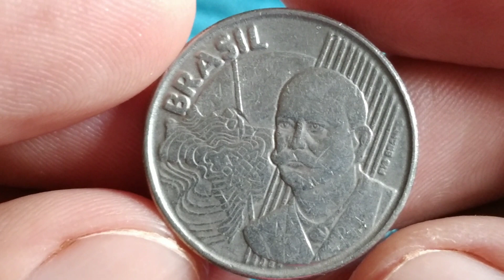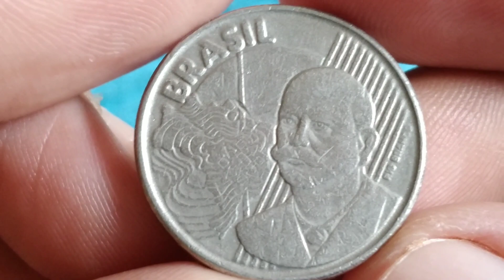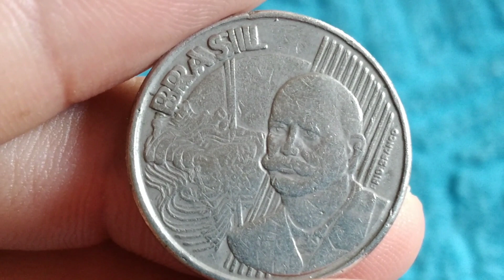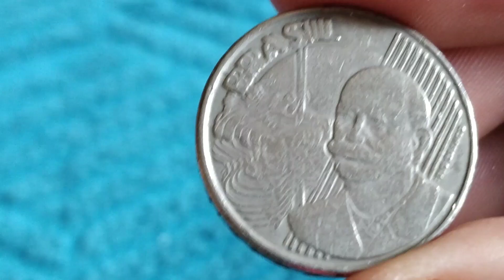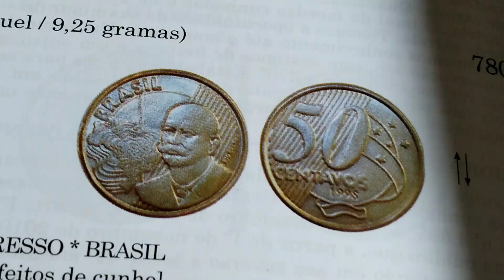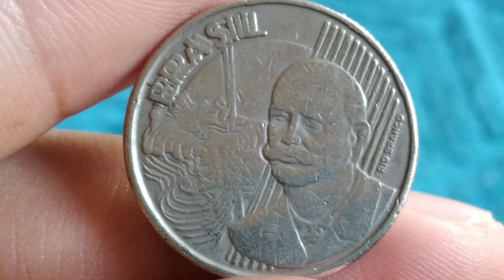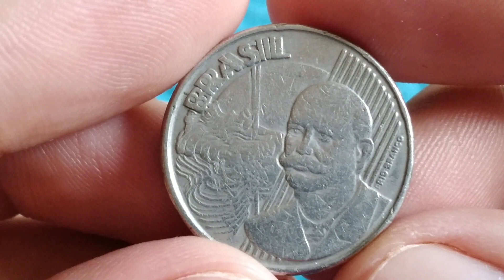tem pessoas com esta moeda e não sabe o seu real valor numismatico, 50 centavos 1998. valiosa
tem pessoas com esta moeda e não sabe o seu valor real valor numismatico, 50 centavos 1998. valiosa
olá amigos e amigas seja todos bem vindo ao nosso canal NUMISMATICA HBP COLEÇÃO, no video de hoje estarei apresentando a moeda de 50 centavos 1998 com defeito fantastico e muito cobiçado pelos colecionadores
plano real: segunda familia
material: cupro niquel
peso: 9,25 gr
diametro: 23,00 mm
espessura: 2,85 mm
bordo: liso com inscrições
reverso: moeda
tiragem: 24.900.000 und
origem: Brasil
produzido: casa da moeda Rio de janeiro